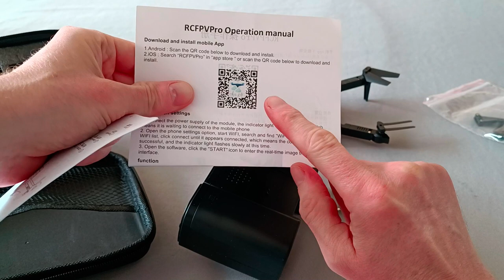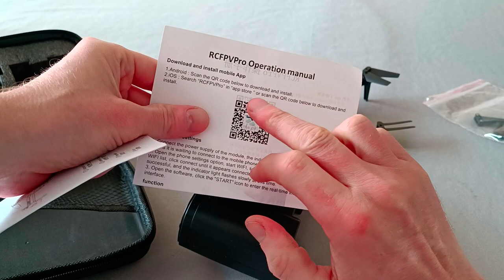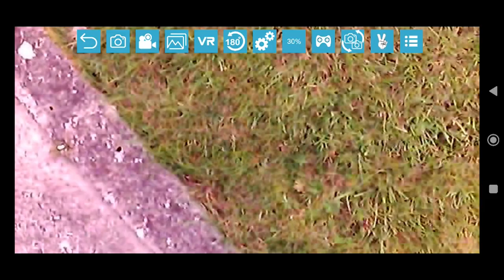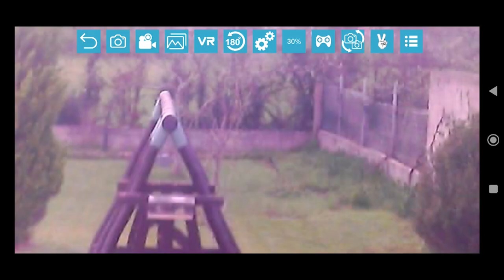Un drone avec retour vidéo pour 20€?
►►Lien Amazon

Mon avis après quelques jours avec: "Pas mal du tout comme simple drone mais à ne surtout pas prendre pour la vidéo !"

Sommaire:
00:00 - Introduction
00:18 - Déballage
06:07 - Premier vol en intérieur
11:25 - Vol en extérieur
14:58 - Retour vidéo sur le smartphone
16:25 - Bilan

Capture vidéo à l'aide du Xiaomi 11 T
►►Lien Amazon Xiaomi 11T 128 Go ou
►►Lien Amazon Xiaomi 11T 256 Go
►►Lien Amazon Xiaomi 11T Pro 128 Go
►►Lien Amazon Xiaomi 11T Pro 256 Go